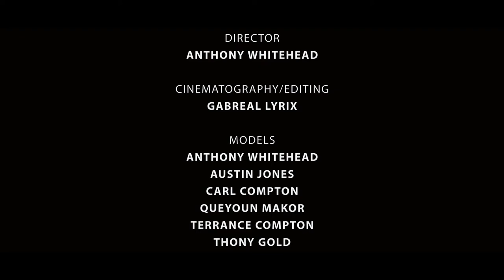Tropicana Juice 🥃(DFW BEARD KINGS)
Director🎬 by Anthony Whitehead

Film/Photo Edited 🎥 by Gabreal Lyrix

Productions 💻⌨🖲🎞
Ant🐜Head Production Anthony Whitehead
JIDONcompany Gabreal Lyrix